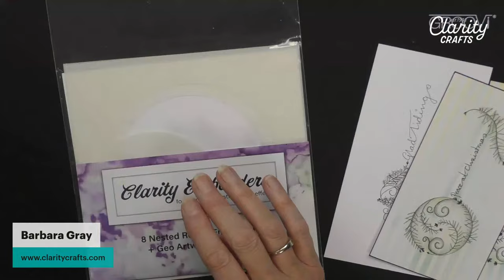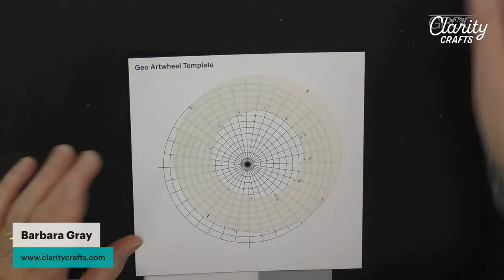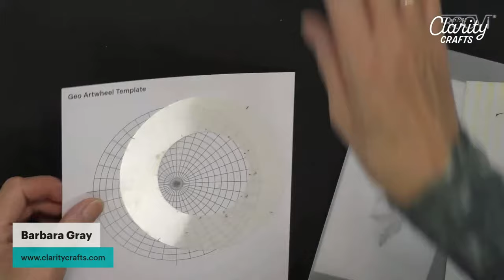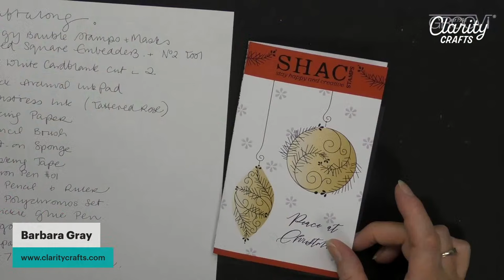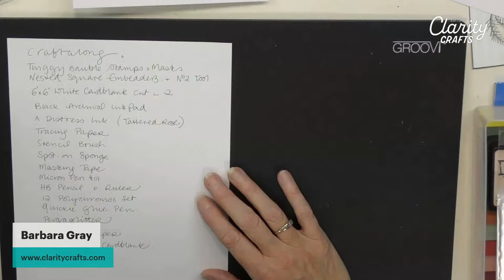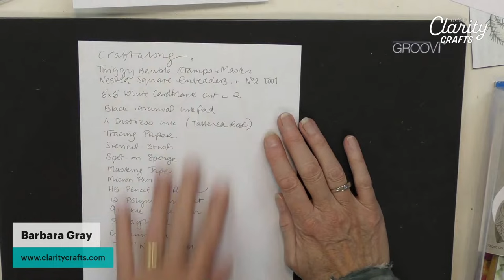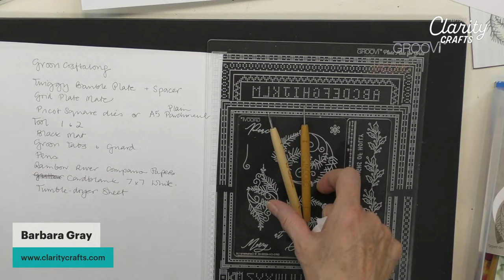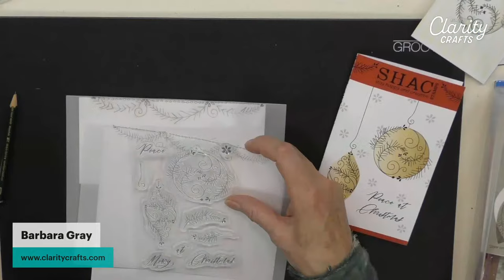🔴 Clarity SHAC LIVE - 328 - Let’s doodle a twiggy garland too!